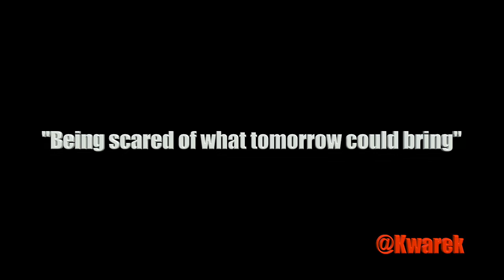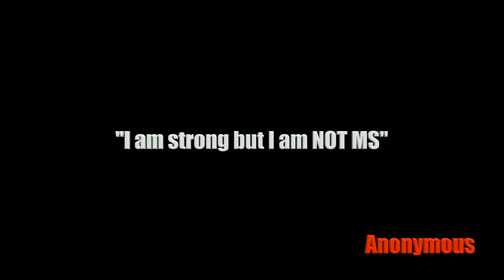HOW MS FEELS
Multiple Sclerosis - a quick google search would tell you what it is, what the symptoms are, and how to battle it. But no search in the world would ever be able to tell you “how it feels”.

Through this video, MS Warriors themselves share the story of their courageous non-stop battle against Multiple Sclerosis and tell you “How MS Feels.”

Watch the video and share it with your network to help us spread awareness of this 600-year old, “Non-curable” disease, MS.